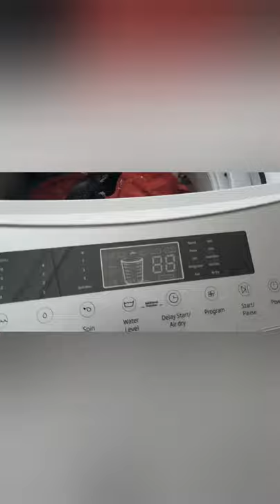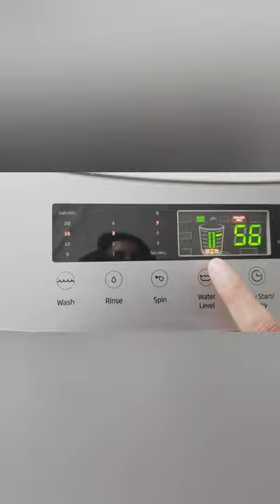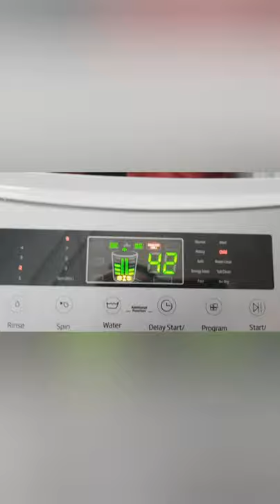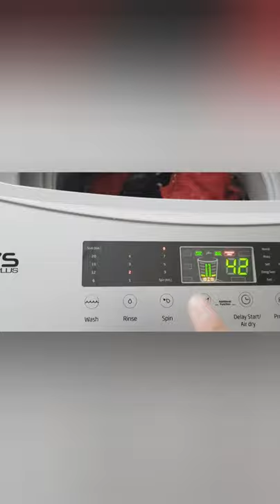Fully Automatic Washing Machine